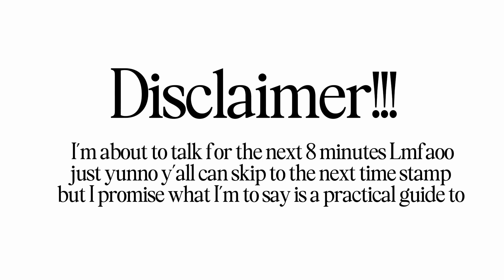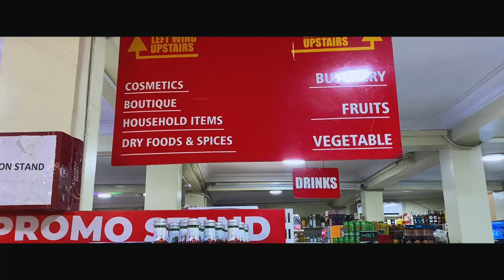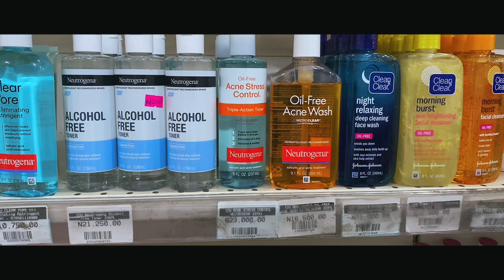WEEKLY VLOG! Book review + quick supermarket errands + protest palava + night life & moree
Heyy boo welcome to another weekly Vloggg
I’m this Vlog I shared with y’all little knowledge about “ A practical guide to Personal freedom” plus just a girl documenting her life for y’all to see lol. I really enjoyed this week sha a lot happened lol. And I hope you guys enjoy my little Vlog life 🤍

Timestamp
00:00 welcome to another weekly vloggg
01:01 no internet for 24 hours eiii
01:11 the four agreements book review
09:45 it’s giving late for work
10:10 women in tech…. C’monnnn
11:57 protest update
12:11 little road trip
12:42 supermarket runs
13:49 Abj night life
14:46 last night update
15:48 Thank you THE END!